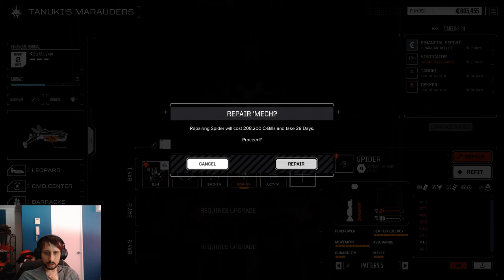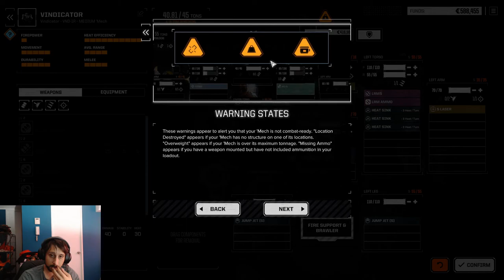battletech capitulo 7